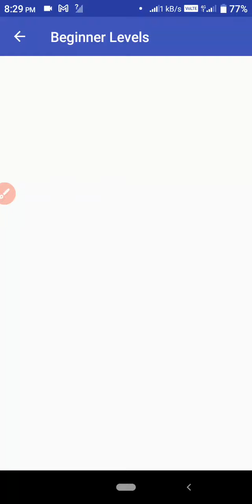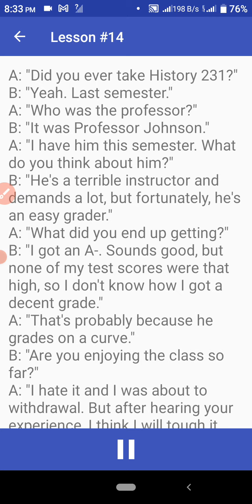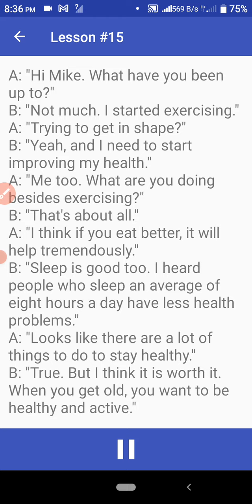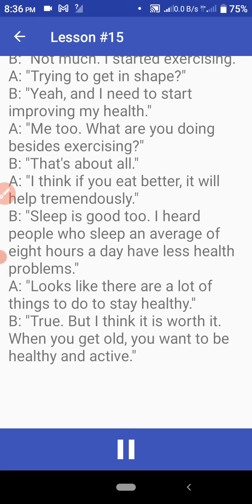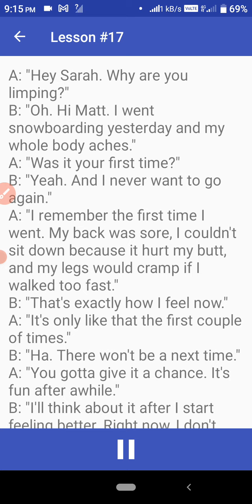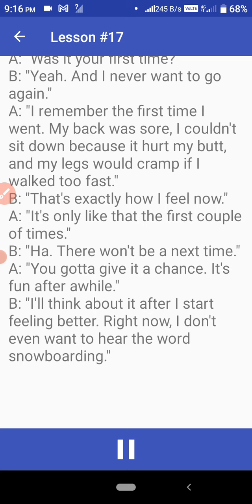How to learn IELTS English with your mobile phone, ঘরে বসে ইংরেজি শিখুন সবচেয়ে সহজে মোবাইলে!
How to learn Arabic study, ইলমে নাহু সরফ শিখুন সবচেয়ে সহজে মোবাইলে, ঘরে বসে,Better Channel
How to learn IELTS English with your mobile phone, ঘরে বসে ইংরেজি ভাষার শিখুন সবচেয়ে সহজে মোবাইলে!